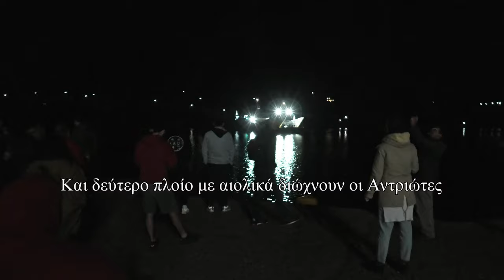Και δεύτερο πλοίο με αιολικά διώχνουν οι Αντριώτες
την Τρίτη 26/5/2020, η παντόφλα "Παναγία Παραβουνιώτισσα" έφτασε στο λιμάνι του Γαυρίου στις 4  παρα δέκα το πρωί, ένστολους δεν είχε μέσα, μόνο μία μακριά νταλίκα που δεν προλάβαμε να δούμε τι είχε πάνω, ο καπτά Βασίλης μόλις είδε τόσο κόσμο μαζεμένο ούτε καν έριξε τη πόρτα , έκανε όπισθεν και έφυγε από κει πούρθε. Το παράξενο στην υπόθεση είναι που τέτοια ώρα φτάνουν τέτοια "νόμιμα" φορτία  και το παρήγορο που πάλι τέτοια ώρα και με ψιλόβροχο μαζεύτηκε τόσος κόσμος, απ'όλη την Άνδρο, στο λιμάνι. Φαίνεται ότι τώρα που ελευθερώθηκε η κυκλοφορία θα φάμε πολλές ώρες στο λιμάνι, γι'αυτό θα παρακαλούσα να μπει κανένα φως πιο πολύ, να βλεπόμαστε και να έχουμε καλύτερες λήψεις φωτογραφικές και κινηματογραφικές.  Ένα βίντεο αναμνηστικό από την επίσκεψη θα βγει μέσα στη μέρα.